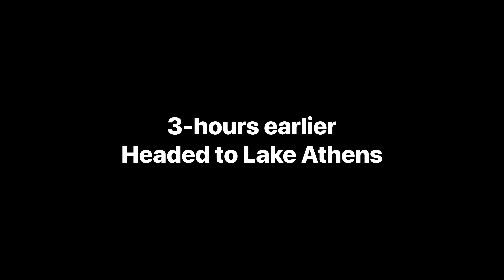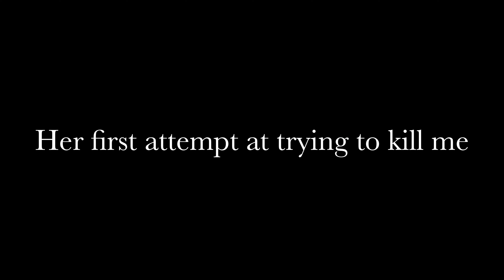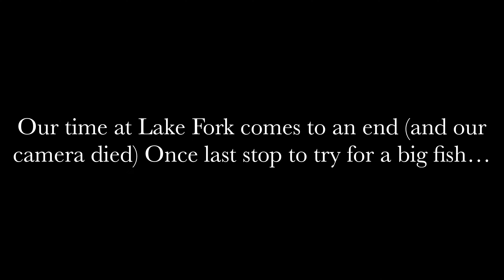Fishing Lake Fork and Lake Athens with Bass Fishing Influencer Christina Ortiz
We take fishing influencer and Ohioan; Christina Ortiz out on Lake Athens and Lake Fork to try to catch her personal best. Fishing was tough but she managed to land a nice one.

May 12th 2023 Lake Athens Fishing Report.
Weather: 79 degrees
High Pressure
Wind: light
The fishing started tough, we flipped heavy cover early on and didn't get any bites, we were using jigs and chatterbaits...neither produced...we later moved to finesse baits around docks..and were able to land a few...Senkos did the trick...

May 13th 2023 Lake Fork Fishing Report
Weather: 80 degrees Sunny
High Pressure
Wind: 5-10mph
Bass Fishing was really tough...we mainly fished little Caney. from the very top, up shallow, to mid way down by the golf course...we saw a giant on a bed, 8+ and the male. We tried fishing for those for almost 2 hours but they had lock jaw and would not react. We must have used 40 different lures and they were not having it. Caught a bowfin and a few Sandbass that day but the camera ran out of battery. We mainly used chatterbaits, jigs, frogs, senkos, spinnerbaits, plastic worms, Carolina rigs. didn't even miss a bite. We talked to a couple guys in a boat from Beaumont Texas, they said they had been up there for 4 days and only caught 1 bass so far...they were there another 4 days. If you guys are watching hope you guys found them! Tough day on Fork

Get ready to channel your inner angler and unleash your fishing creativity like never before! So gather your gear and let's hit the water together. Remember, you're not just fishing, you're creating memories!